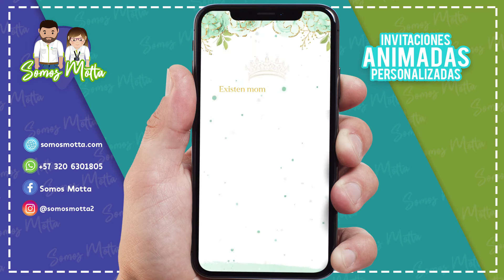Invitación 15 AÑOS Verde MANZANA - Mis XV color menta 💚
Recibes tu Video tarjeta *SIN MARCAS DE AGUA* personalizada  en 3 días Máx.

Enviamos a cualquier país🌎. Tienes dudas? Comunícate a nuestro WhatsApp de atención al cliente, encuéntralo en el perfil de nuestro canal.

📲 RECIBIRÁS 📲
Una invitación en vídeo vertical en calidad óptima.
La invitación la recibes por WhatsApp personalizada con los datos de la quinceañera para que puedas reenviar

Estamos en Colombia. Somos tienda virtual.
Nuestra página está certificada para recibir pagos de cualquier país 🌎

¿ Cómo hacer una invitación DE 15 AÑOS ? o ¿Cómo hacer tarjetas de invitación para quince años?
Personalizamos para ti nuestros diseños exclusivos.
Tenemos modelos con temáticas para toda ocasión.
No usamos papel, cuidamos el Ambiente

Invita a familiares y amigos para que te acompañen a ese evento especial.
🔎En nuestro canal de YouTube y pagina web encontrarás:🔍

* invitacioncumpleaños para Jóvenes adolescentes
  * Video Tarjetas digitales de regalo Día de la Madre o Día del Padre

Puedes solicitarla en: ITALIANO, ENGLISH o PORTUGUES

Tenemos más de 300 Diseños